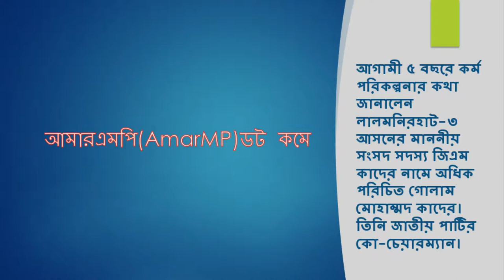Ghulam Muhammed Quader MP tells his 5-years plan at AmarMP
Amar MP আমারএমপি ডট কমে আগামী ৫ বছরে কর্ম পরিকল্পনার কথা জানালেন লালমনিরহাট-৩ আসনের মাননীয় সংসদ সদস্য গোলাম মোহাম্মদ কাদের এমপি।